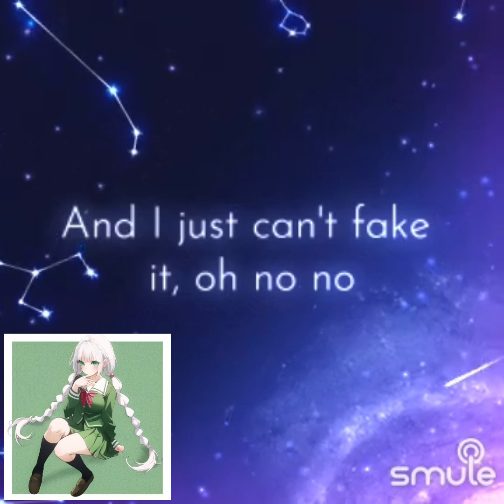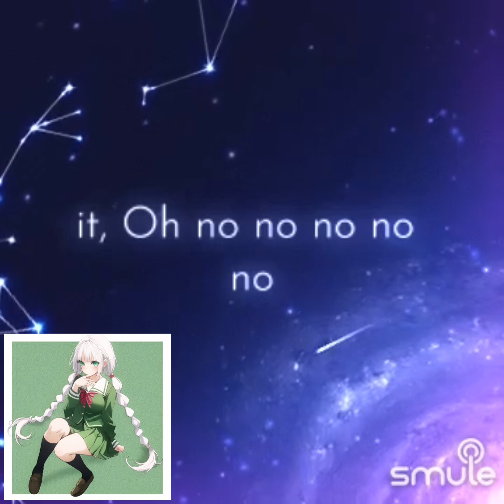It's Too Late- RESOUND COVER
I sing It's Too Late by Carol King!
RESOUND UTAU COVER